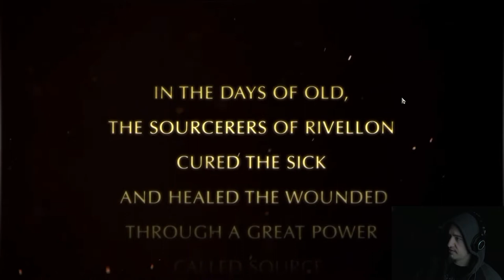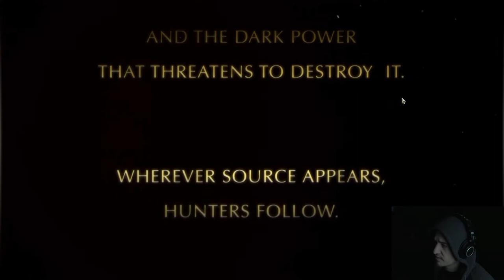LETS PLAY Divinity Original Sin #1